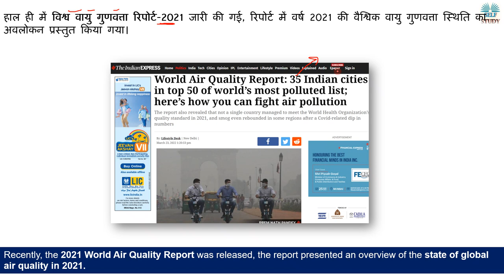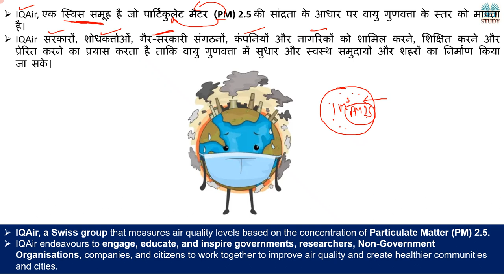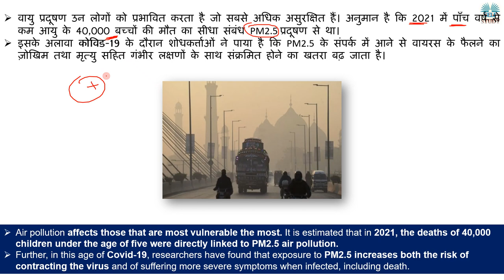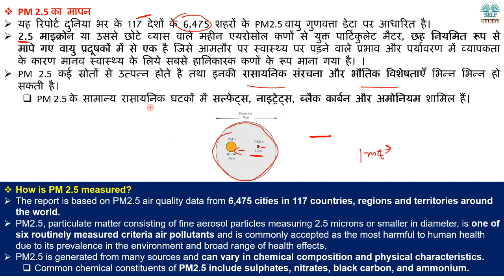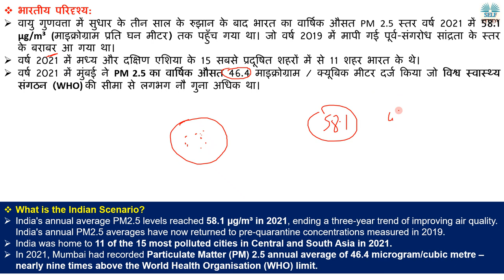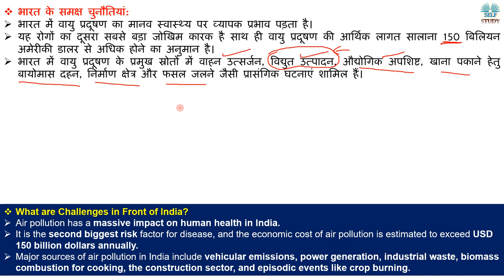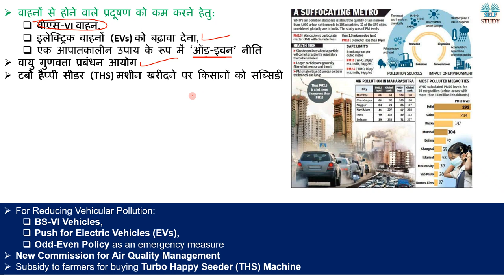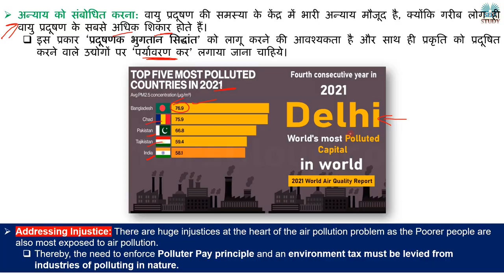दिल्ली बनी दुनिया की सबसे वायु प्रदूषित राजधानी | World Air Quality Report 2021 | Air Pollution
Recently, the 2021 World Air Quality Report was released, the report presented an overview of the state of global air quality in 2021.
हाल ही में विश्व वायु गुणवत्ता रिपोर्ट-2021 जारी की गई, रिपोर्ट में वर्ष 2021 की वैश्विक वायु गुणवत्ता स्थिति का अवलोकन प्रस्तुत किया गया।
World Air Quality Report 2021 Analysis by Ajay Kalera
विश्व वायु गुणवत्ता रिपोर्ट 2021
दिल्ली बनी  दुनिया की सबसे वायु प्रदूषित राजधानी | World Air Quality Report 2021
How is PM 2.5 measured
What is Air Pollution Explained in Hindi
What is PM 10 Explained in Hindi
What is Polluter Pay principle Explained in Hindi